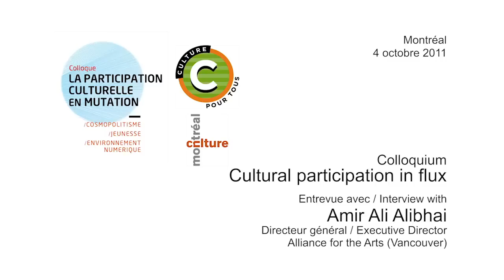Cultural participation in flux, entrevue avec Amir Ali Alibhai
Entrevue avec Amir Ali Alibhai, directeur général d'Alliance for Arts (Vancouver).
Tourné dans le cadre du colloque sur La participation culturel en mutation le 4 et 5 octobre 2011.